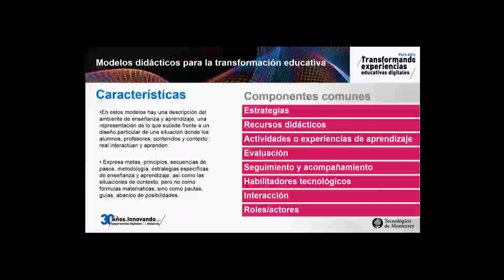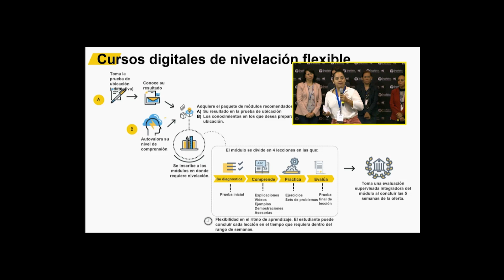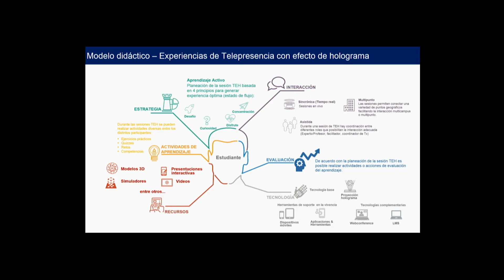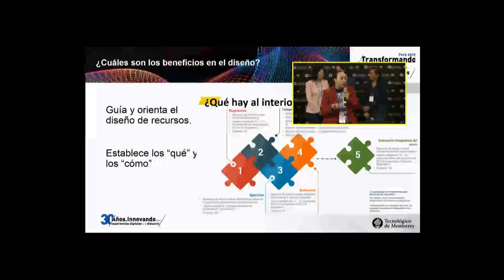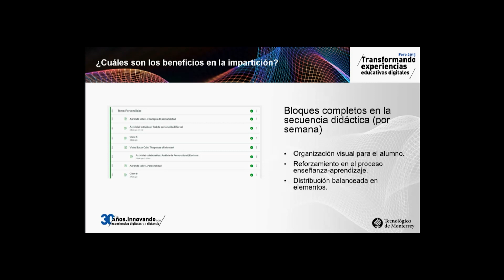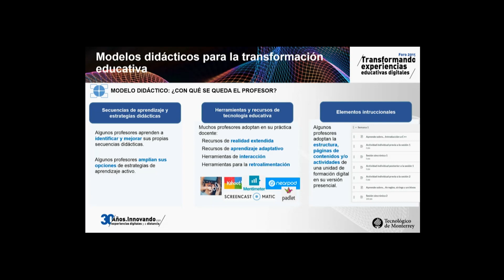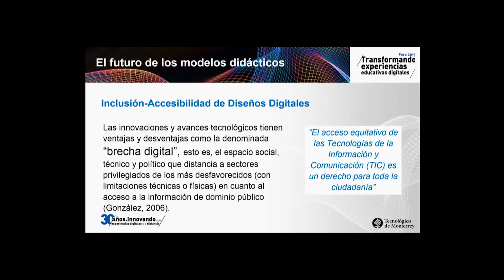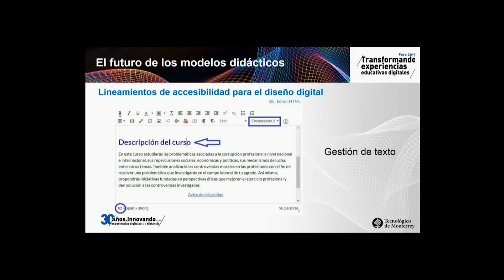Modelos didácticos para la transformación educativa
En esta presentación se define a los Modelos didácticos y cómo pueden transformar una experiencia de aprendizaje. Se inicia con un contexto sobre el tema, para luego mostrar su valor y beneficios y finalmente abordar sobre la inclusión y accesibilidad que serán parte de los modelos de enseñanza – aprendizaje.